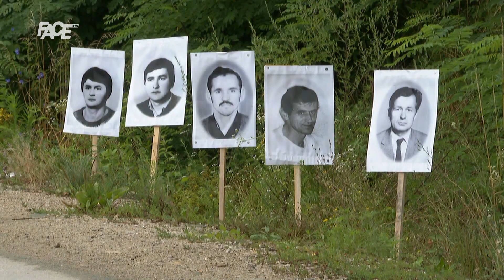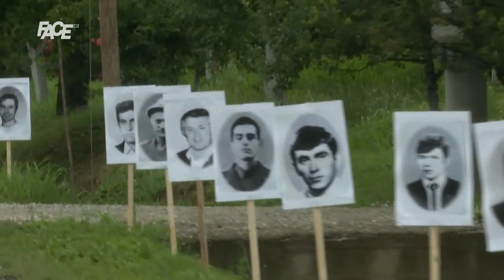Provokacija u Bratuncu uoči godišnjice genocida: Duž puta postavljene fotografije ubijenih Srba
Marketing, YouTube & Digital distribution:
EMDC Network